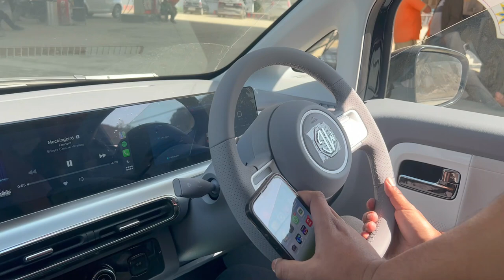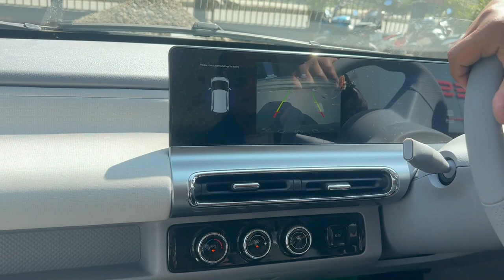MG COMET KE SAWARI/ ELECTRIC GARI LEKE POUNCHA PETROL PUMP / VERY SPECIOUS VEHICAL